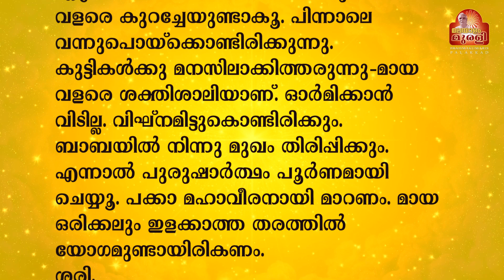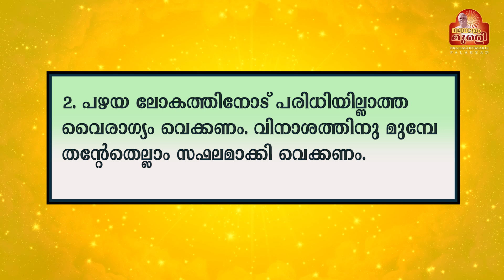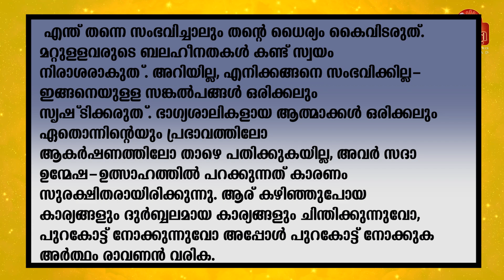19-06-2023 | MURLI TEXT WITH AUDIO | Brahmakumaris Keralam | ബ്രഹ്മാകുമാരീസ് മലയാളം | BK Malayalam